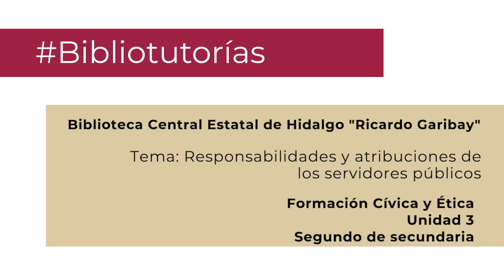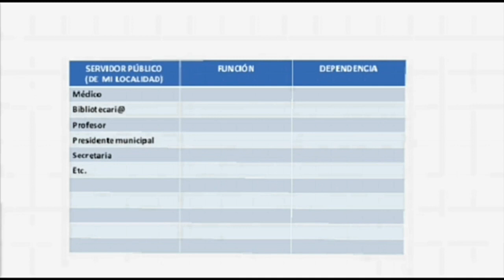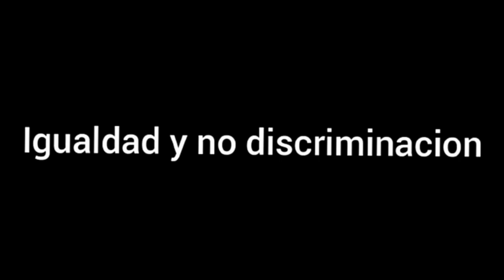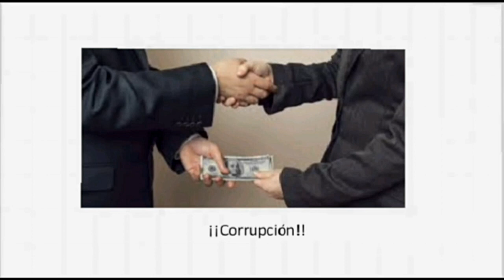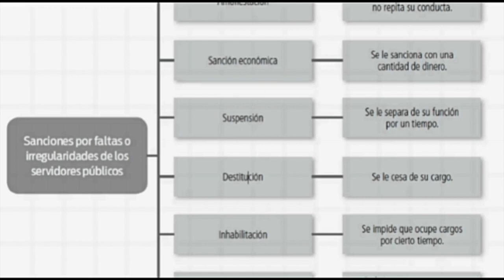Responsabilidades de los servidores públicos. Secundaria, 2º. Formación Cívica y Ética. Bloque 3.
Formación cívica y ética. 2º de secundaria. Bloque 3. Responsabilidades de los servidores públicos